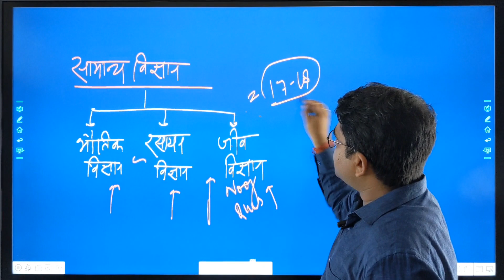आयोग खुद को बदल रहा है, आप भी बदलिए || तू डाल-डाल, मैं पात-पात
पूरा वीडियो देखने के लिए इस लिंक पर जाएँ-